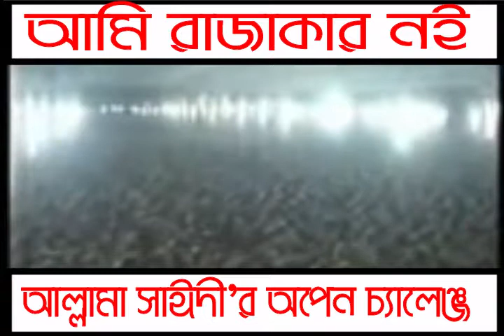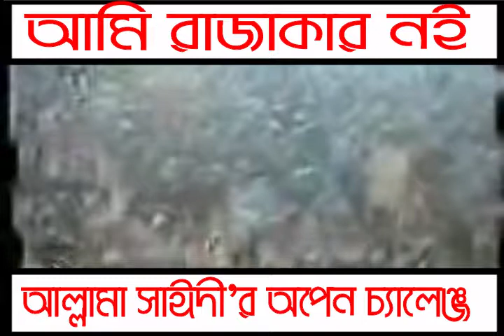আমি রাজাকার নই। আল্লামা সাঈদী’র সেই অপেন চ্যালেঞ্জ।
আল্লামা দেলোয়ার হোসাইন সাঈদী বাংলাদেশের ইসলাম প্রিয় মানুষের হৃদয়ের স্পন্দন। কিন্তু দুঃখজনক হলেও সত্য যে, বর্তমান সরকার তাকে প্রহসনের বিচারের মাধ্যমে যুদ্ধাপরাধের দায় যাবজ্জীবন কারাদন্ড দিয়ে জেলে আটকে রেখেছে।

এ বক্তব্যটি তিনি অনেক আগে তার এক দেয়া তাফসীর মাহফিলের । তিনি সেখানে চ্যালেঞ্জ ছুড়ে দিয়ে বলেছিলেন “ তারা আমাকে রাজাকার বলে, আমি রাজাকার নই। আমাকে যে রাজাকার বলবে তার বিরুদ্ধে আমি ১০ কোট টাকার মানহানী মামলা করবো”।